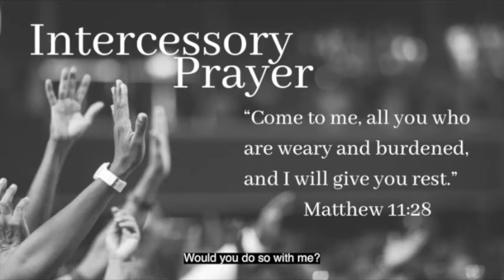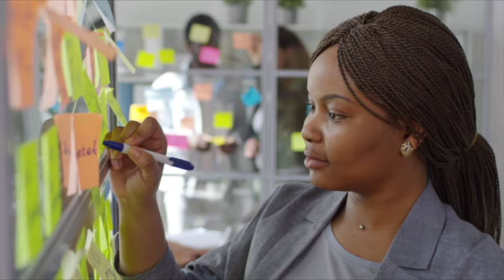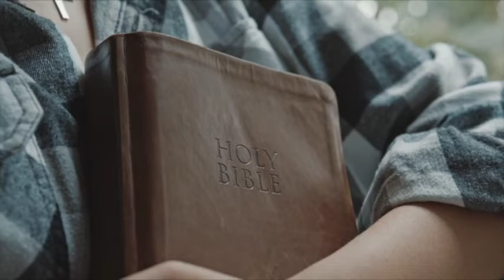MINISTRIESBYPG | SEASON 2 | EPISODE 3- Misconceptions | Intercessory Prayer | Praying For Clarity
*Copy and Paste Below Captions to Find Videos*

MUSIC & CINEMA USED IN TODAY'S MINISTRIES BY PG EPISODE

*[Non Copyrighted Music] Fredji - Flying High [Deep House]

*[Non Copyrighted Music] Sappheiros - Embrace [Chill]

*FortyThr33 - Bay Breeze [No Copyright]

*Smoke Transition Effect (Green Screen)*

*Amusement Park Circus Fair - Free Background Loop

*KaMy - Cartoon - Sea Life - Fish Clown Shark Whale - Full HD - Free to Use - No Copyright - KaMy Video Stock

*Green Screen king Cartoon animation. Green Screen cartoon Character Cartoon Actor.Cartoon Maker

*Boy Running Green Screen Video*

*Free green screen mouth movement animation1*

*Free Stock Videos cartoon style scene park with trees sun and clouds 2D animation*

*Green Screen Friendly Dragon Walking*

*Cartoon Background Scene Green screen cartoon background Cartoon Animation Cartoon maker.

*Dragon Sound Effects

*Motivational Upbeat - Uplifting Background Music For Videos and Presentations - by AShamaluevMus

*Morning Song  - Antoine Bradford

 MINISTRIESBYPG WOULD LIKE TO MAKE IT KNOWN THAT ALL MUSIC AND CINEMATIC VIDEOS ARE EITHER NON-COPYRIGHT OR PERMISSIBLE FOR USE FROM CREATOR. WHILE THERE WERE EDITS MADE TO FIT THE CONTENT OF "MINISTRIESBYPG | SEASON 2 | EPISODE 3 - Misconceptions" ALL CREDITS MUST BE GIVEN AND REFERENCED TO THE CREATOR(S) OF THE ORIGINAL CONTENT.